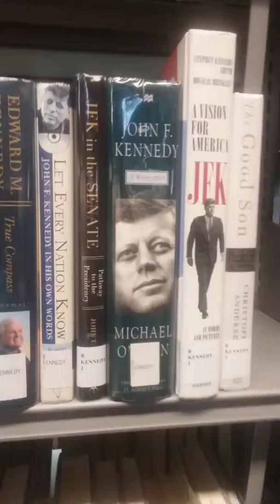(4634) AZ Business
Hamilton